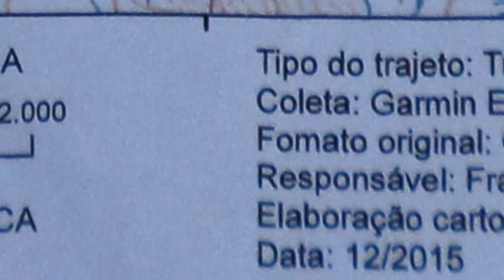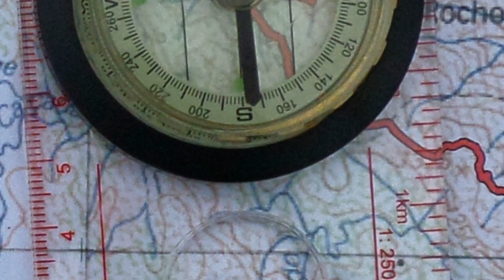⛰ Traçado Lapinha x Tabuleiro